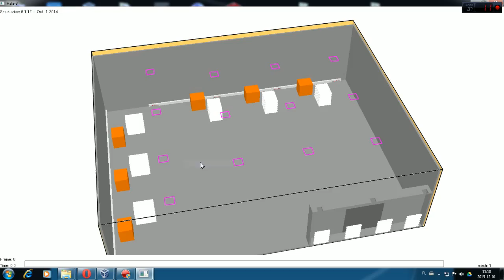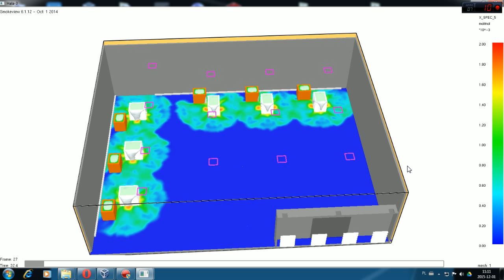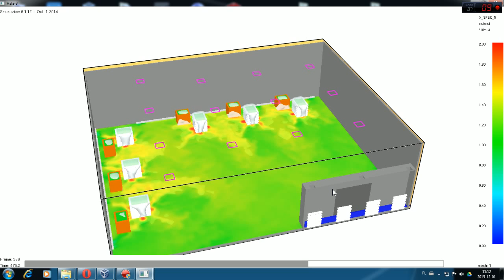Ocena zagrożenia wybuchem- Octan Butylu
Wyznaczanie stref zagrożenia wybuchem przy pomocy numerycznej mechaniki płynów w programie FDS.